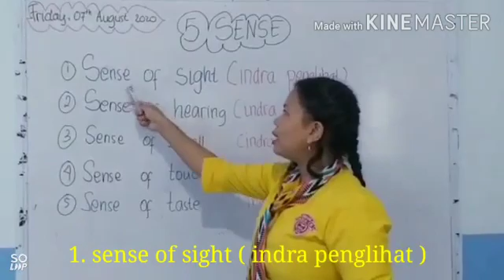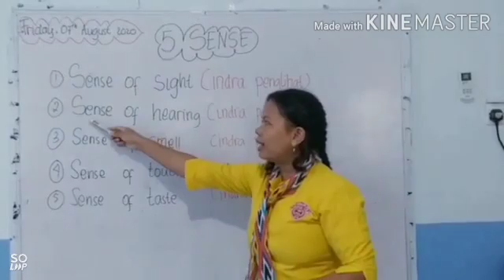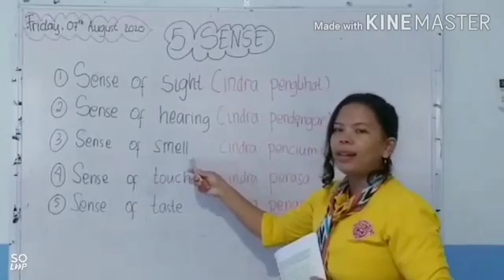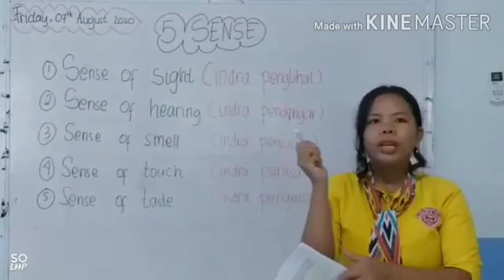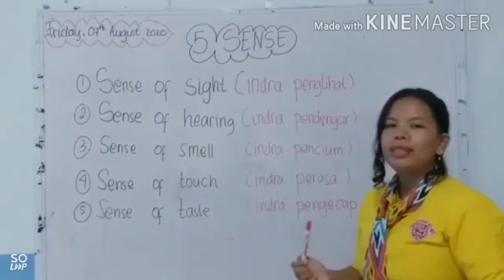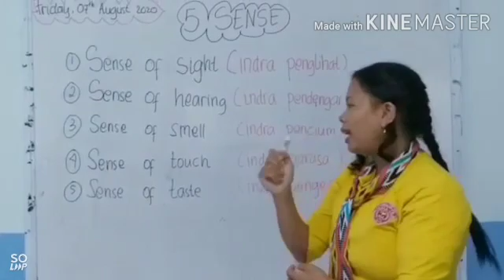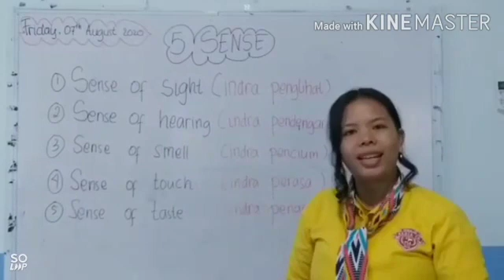SCIENCE LESSON ( 5 SENSE )